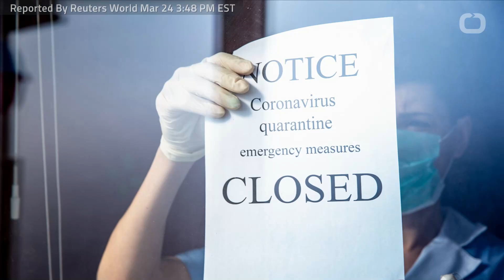States Reject President Trump's Talk Of Lifting Coronavirus Restrictions In Favor Of The Economy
President Trump said on Monday he was considering how to restart American business when the 15-day shutdown ends.
The medically necessary shut down is scheduled to end next week, even as the deadly coronavirus spreads rapidly.
However, Governors all over the country warned on Tuesday against lifting restrictions too soon.
New York Governor Andrew Cuomo said; "No American is going to say accelerate the economy at the cost of human life".
According to Reuters, Trump's primary focus is on how the shut down is affecting the U.S. economy.
State lawmakers and health officials, however, are concerned about the spread of the deadly virus and the capacity to handle the outbreak.
President Trump, a Republican, is seeking to win re-election in November on promises of economic growth.